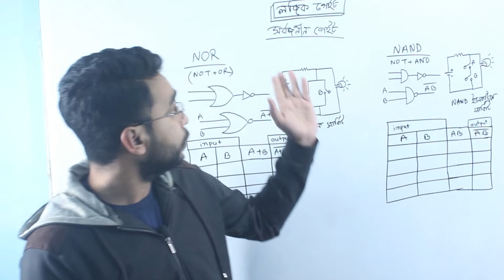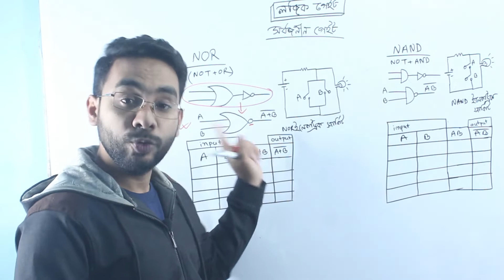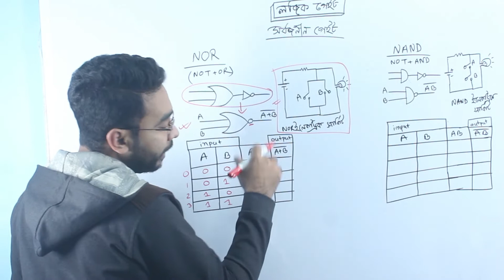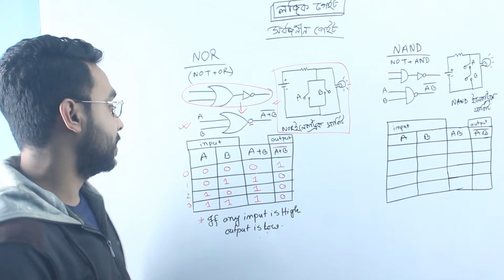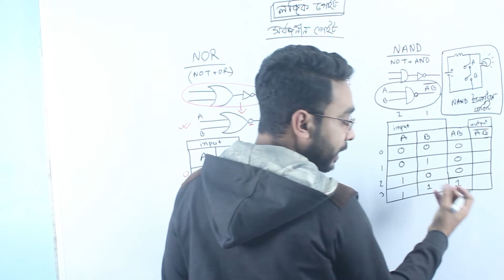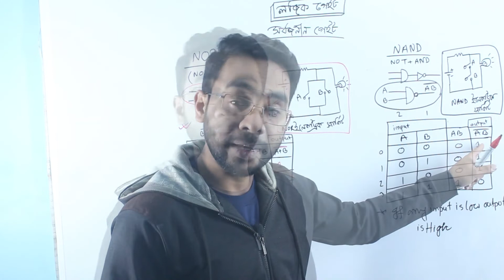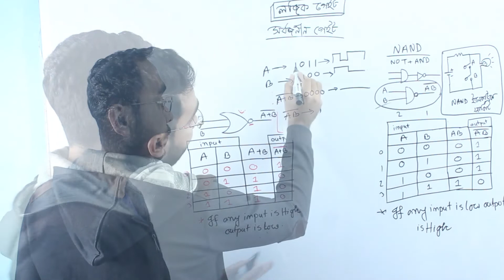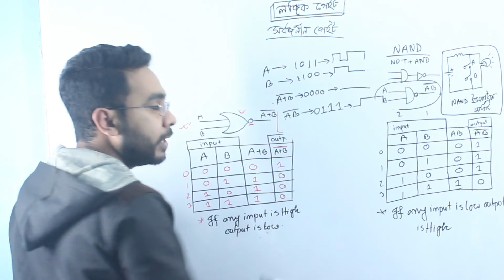NOR and NAND Gate||ন্যান্ড ও নর গেইট||যৌগিক গেইট||Logic OR Gate and NAND Gate|| Chapter 3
যৌগিক গেইট: মৌলিক গেইটের সমন্বয়ে গঠিত লজিক গেইটকে যৌগিক গেইট বলে।
যৌগিক গেইট চার প্রকার। যথা-

১.  ন্যান্ড গেইট (NAND Gate) : NAND গেট হচ্ছে AND গেট ও NOT গেটের সমন্বিত রূপ। AND গেট থেকে নির্গত সংকেতটি NOT গেটের মধ্যদিয়ে প্রেরণ করলে NAND গেটের কাজ হয়। অর্থাৎ AND গেটের সাথে NOT গেট যুক্ত করে NAND গেট তৈরি করা হয়। AND গেট যে কাজ করে এই গেট তার বিপরীত কাজ করে।

২.নর গেইট (NOR Gate) : NOR গেট প্রকৃতপক্ষে OR গেট ও NOT গেটের সমবায়। OR গেটের আউটপুটকে NOT গেটের মধ্য দিয়ে প্রেরণ করলে NOR গেট তৈরি হয়। OR গেট যে কাজ করে এই গেট তার বিপরীত কাজ করে। অর্থাৎ দুইটি ইনপুট যখন ০ হবে তখনই আউটপুট 1 হবে। আবার যদি কোন ইনপুট 1 হয় তবে আউটপুট অবশ্যই 0 হবে।।

৩. এক্স-অর গ‌েইট (X-OR Gate): অর, এন্ড ক‌িংবা নট গ‌েইট দ‌িয়ে এ গেইট ত‌ৈরি করা যায়।

৪. এক্স-নর গ‌েইট (X- NOR Gate): এক্স-অর গ‌েইটের সাথ‌ে NOT গ‌েইট ম‌িলিয়‌ে ত‌ৈরি হয়।

সার্বজনীন লজিক গেইট : যে গেইটের মাধ্যমে মৌলিক গেইটসহ অন্যান্য সকল প্রকার গেইট এর ফাংশন বাস্তবায়ন করা যায়, সেই গেইটকে সার্বজনীন গেইট বলা হয়। মৌলিক গেইট দ্বারা যেরূপ অন্যান্য সকল প্রকার গেইট তৈরি বা বাস্তবায়ন করা যায়, সেইভাবে NAND ও NOR Gate দিয়েও মৌলিক গেইট তিনটির ফাংশন বাস্তবায়ন সম্ভব। তাই NAND ও NOR Gate দুটিকে Universal Gate বা সার্বজনীন লজিক গেইট বলা হয়।

ইউনিভার্সাল গেট ব্যবহার করে মৌলিক গেটসমূহ সম্পাদনঃ
NAND গেট ব্যবহার করে নিচের চিত্রে OR, AND এবং NOT এই তিনটি মৌলিক গেট বাস্তবায়ন দেখানো হলোঃ